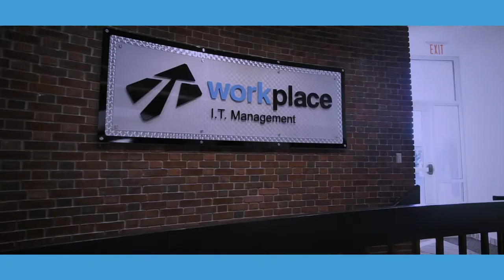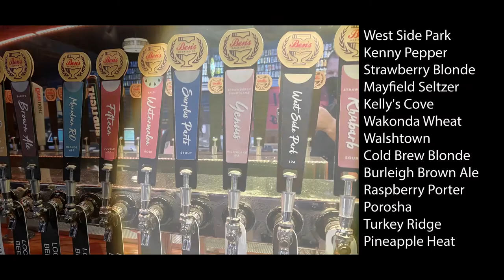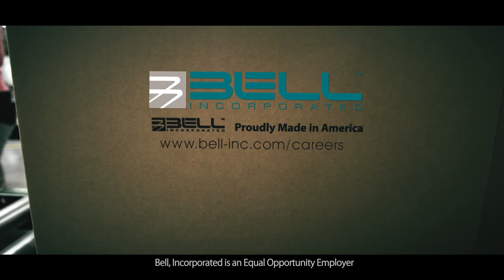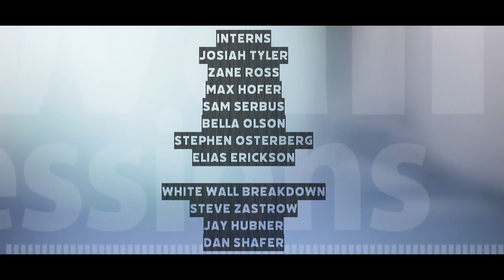WWSC S10 - E6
Jaland Crossland  "Turn"
Pert Near Sandstone  "Hell I'd Pay"
Superior Siren  "For Mother"
Chris Koza  "Anagram"

Original broadcast date October 29th, 2022